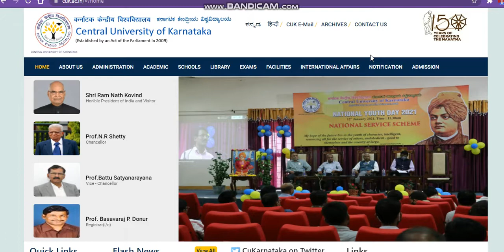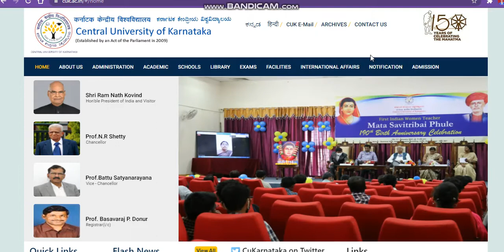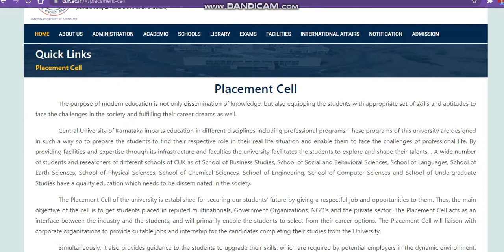Central University Of Karnataka Admission 2021|All About Central University Of Karnataka#cucet2021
central university application form 2021
cu Karnataka
cu Karnataka application form 2021
central university comon entrance test
how to get admission in cu Karnataka
cu Karnataka
central university Karnataka
cuKarnataka admission notice 2021
central university comon university test
cu Karnataka
cu Karnataka
central university Karnataka

cu Karnataka
cu Karnataka
central university Karnataka
all About Cu Karnataka